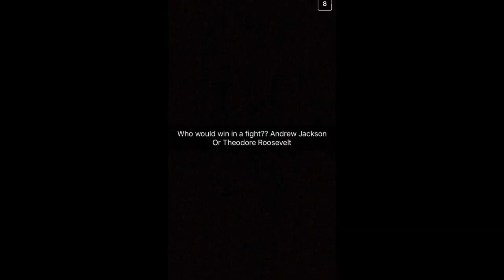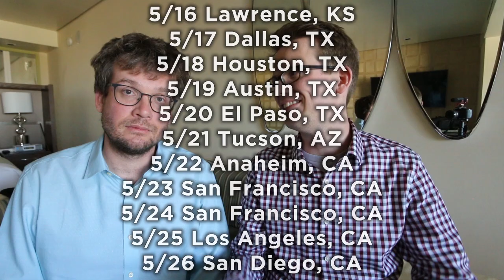Snapchat Question Time!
Hank Green and the Perfect Strangers AND
Driftless Pony Club AND
Harry and the Potters FEATURING
Rob Scallon and Andrew Huang
WILL BE ON TOUR IN MAY!

DATES AND TICKETS!!!
Monday 5/16
Lawrence, KS
Liberty Hall
644 Massachusetts St, Lawrence, KS
7pm

Tuesday 5/17
Dallas
The Door
2513 Main Street
Dallas, TX
7pm

Wednesday 5/18
Houston, TX
Super Happy Fun Land
3801 Polk St, Houston, TX
5pm

Thursday 5/19
Austin
TBD

Friday 5/20
El Paso
TBD

Saturday 5/21
Tucson. AZ
The Rialto Theater
318 E Congress St, Tucson, AZ
7pm

Sunday 5/22
Anaheim, CA
Chain Reaction
1652 W Lincoln Ave, Anaheim, CA

Monday 5/23
San Francisco
Slim’s
333 11th St, San Francisco, CA
7pm

Tuesday 5/24
San Francisco. CA
Slim’s
333 11th St, San Francisco, CA
7pm

Wednesday 5/25
Los Angeles, CA
The Regent Theater
448 S. Main St.
Los Angeles, CA
8pm

Thursday 5/26
San Diego
The Irenic 3090 Polk Ave
San Diego
6pm

W/O HANK GREEN:

Friday 5/27 TBD

Saturday 5/28
Salt Lake City, UT
Kilby Court
S., 741 W Kilby Ct, Salt Lake City, UT
5pm

Sunday 5/29
Denver, CO
TBD

Monday 5/30
Omaha, NE
TBD